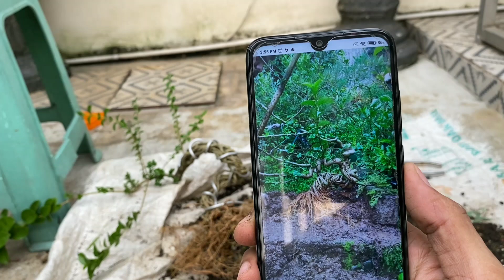Merubah konsep pada sebuah bahan bonsai sancang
Bonsai dengan gaya liukan yang ekstrem amat banyak digemari oleh penghobi bonsai.
bonsai meliuk ekstrem sudah sangat banyak menjuarai kontes bonsai.
nah divideo kali ini saya akan membuat sebuah liukan ekstrem pada sebuah bahan bonsai. silahkan disimak videonya